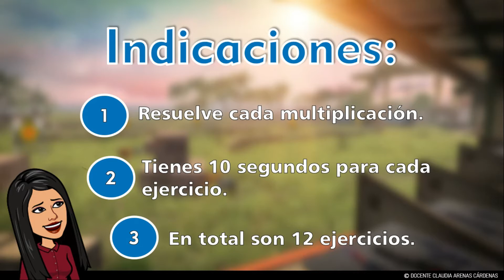👀LA TABLA DE MULTIPLICAR DEL 2🟠🤩 - Con FREE FIRE 💣🧨- Examen Divertido